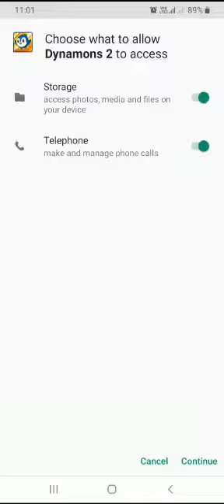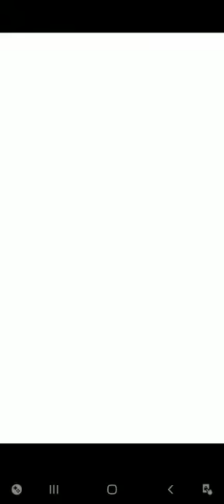DYNAMONS 2 GAMING I CATCH LV 1 VULFROST AND DEFEAT THE KOLIN #1